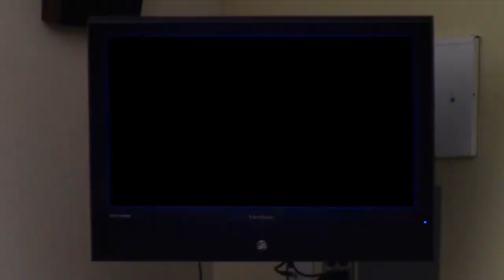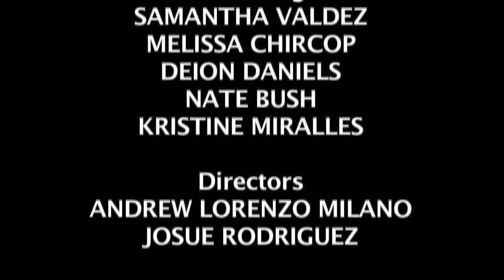"No Way Out"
"The Wingers" from Piscataway High School in New Jersey produced this movie for the ten day film challenge.  This mystery will have you asking, "Why can't they get out?"  Directed by Josue Rodriguez and Andrew Lorenzo-Milone. Edited by Melissa Chircop and Mohamed Mohamed.  Students did this as a class project in their digital video editing class.  Voted "Audience Favorite Short Film" in the 2015 Piscataway High School Film Festival.